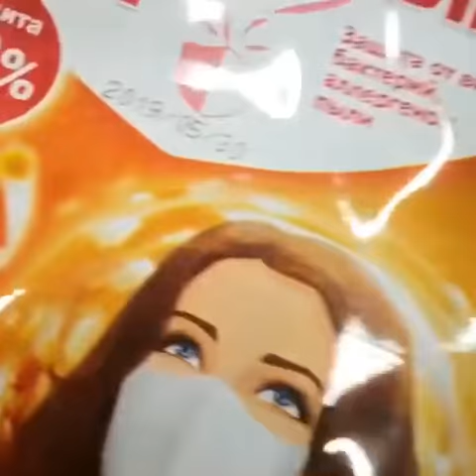How to Print Exp Date on the Plastic Bags by Meenjet CIJ Mx1880 Inkjet Printer?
Meenjet Continues Batch Inkjet Coding Machine use for Printing the Date on Plastic Pouches.
Welcome to consult us, more details and good support.